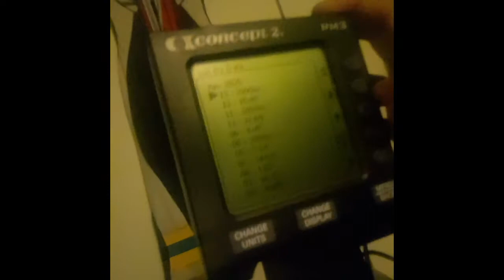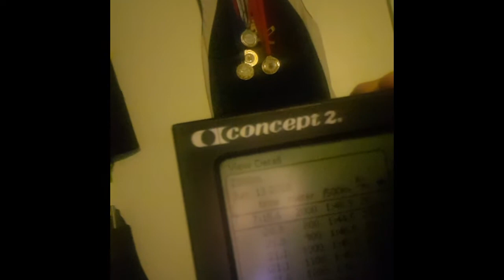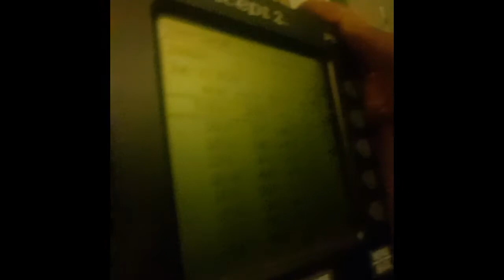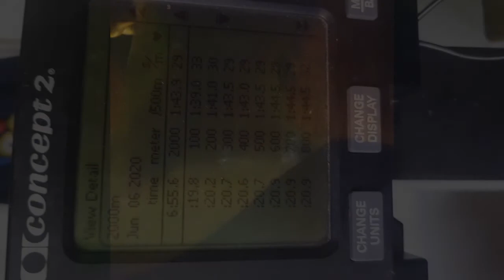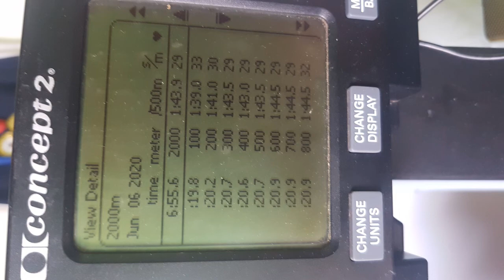pegged 2k with voice-over because copyright is a thing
i recorded a better voice-over (with far less yawning) earlier on but my phone decided to be a fail and not save it "Saving failed" and then just lost the file. sooooooooo half an hour wasted and frustration added. YAY.

Punished myself with another 5 for this. then a 3k cooldown at 1:56 because needed to burn off any leftover energy to be able to sleep through the overwhelming failure.

Still only fell asleep at 3am though, woke up twice and got up at 8 to start working.

Felt like it was done too late in the evening so severe lack of energy and windows were closed so no air.